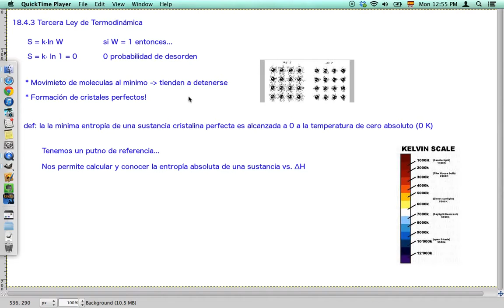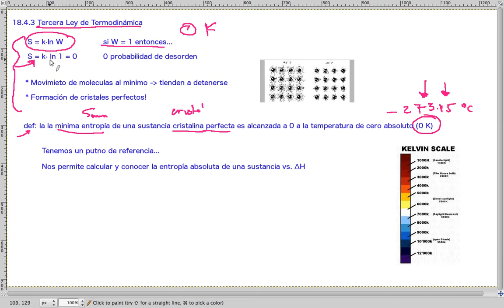Tercera Ley de Termodinámica // QB346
Se explica la tercera ley de la termodinámica la cual indica la escala absoluta y el cero absoluto